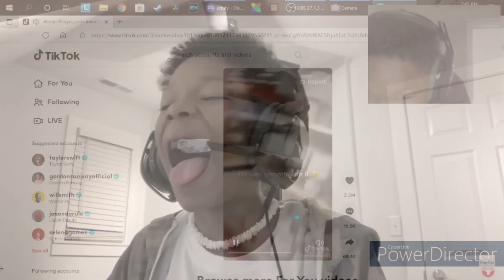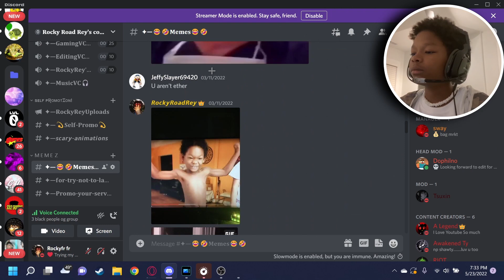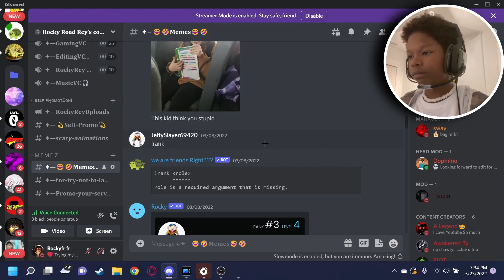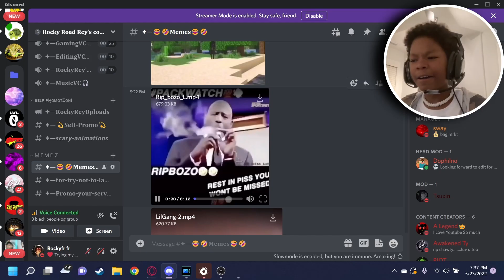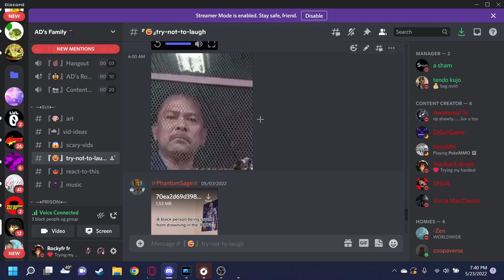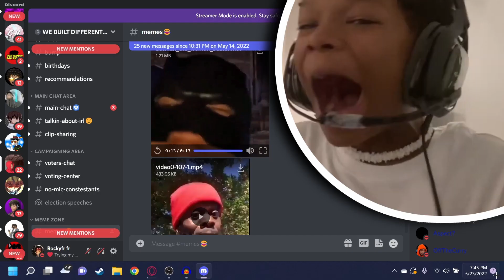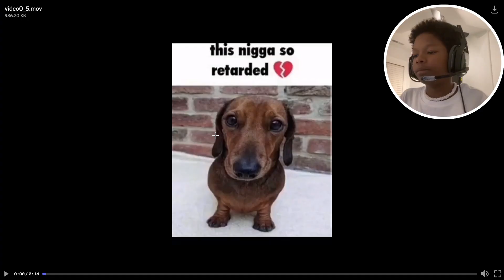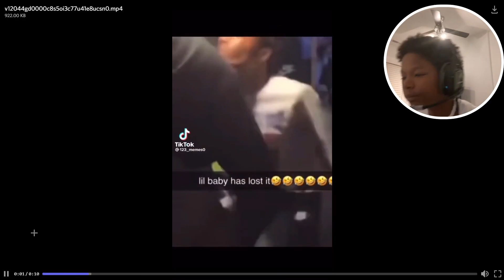Sooo I found Some discord memes and this happend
My goal is to hit 1K subs on my youtube channel. and i wanna inspire other people to make youtube videos like me.

~RR
111